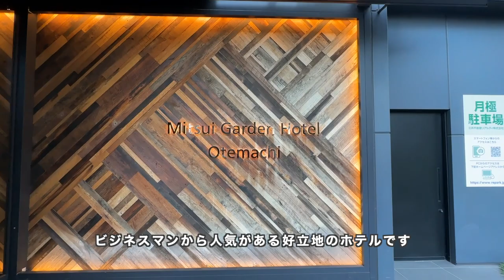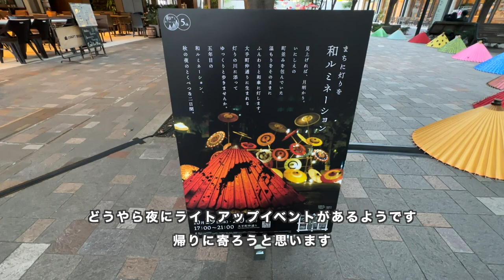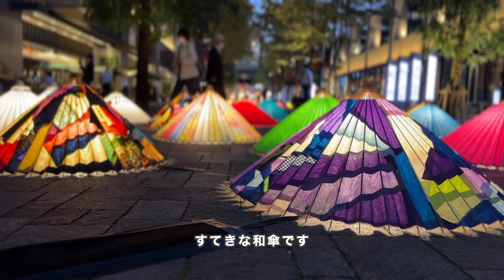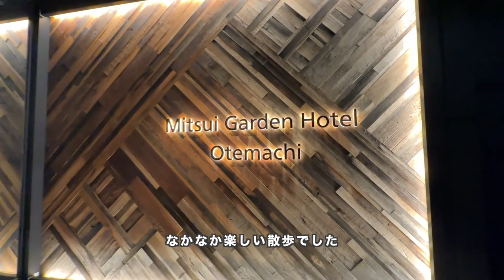ホテル暮らし#61 | 三井ガーデンホテル大手町 Superior Twin | 東京旅行VLOG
東京駅近辺での出張に大変便利な三井ガーデンホテル大手町に宿泊しました。このホテルは東京駅丸の内から徒歩10分程度、大手町駅から徒歩約2分、神田駅から徒歩約6分と大変便利な場所にあります。この好立地のためサラリーマンの利用者がとても多いのですが、もちろん観光にも便利な場所です。私は翌日高速バスに乗る予定があったので立地の良いこのホテルに宿泊しましたが、実際に宿泊してみて本当に便利な場所にあるなと実感しました。

東京駅まで徒歩で移動できるのはやはりとても魅力的なので、今後も利用する機会が多くなりそうなホテルだと思いました。

00:00 introduction
00:19 ルームツアー
03:29 散策: 皇居外苑は閉園、和ルミネーション
05:54 朝食: TOKYO BAKER'S KITCHEN